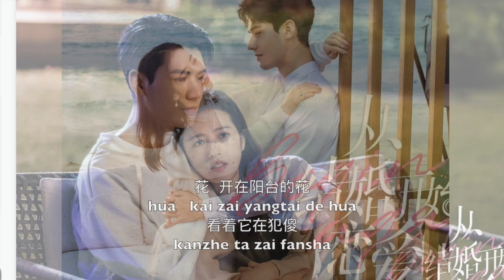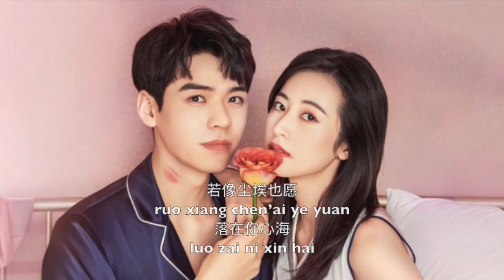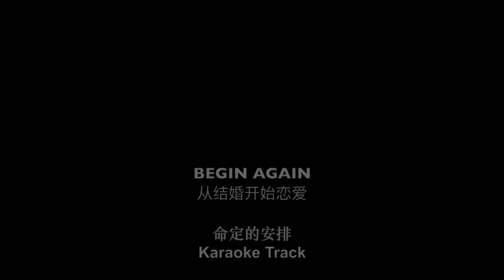Begin Again Karaoke Cdrama 结婚开始恋爱 命定的安排 Gong Jun 龚俊 Zhou Yutong 周雨彤, lyrics pinyin